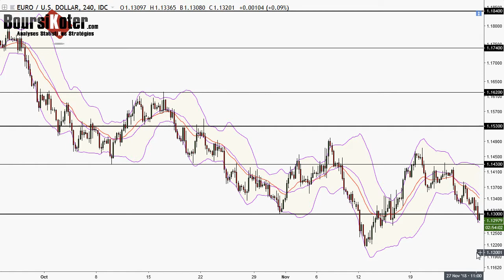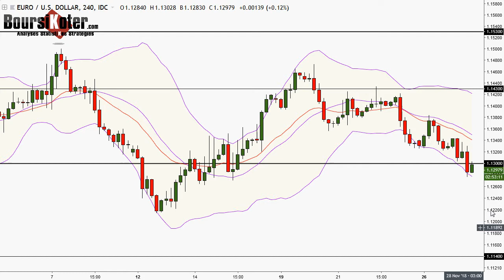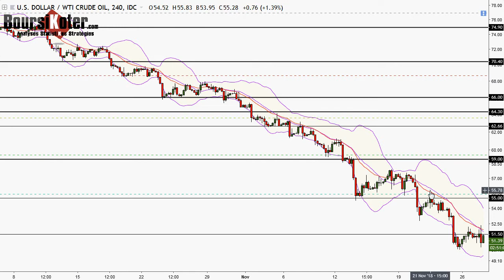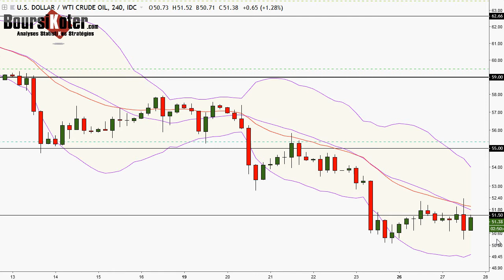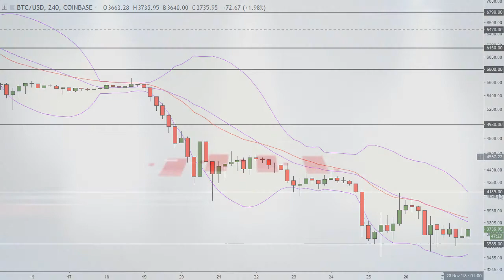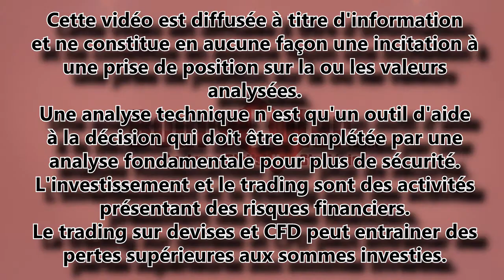Analyse technique FOREX en Vidéo par boursikoter temp